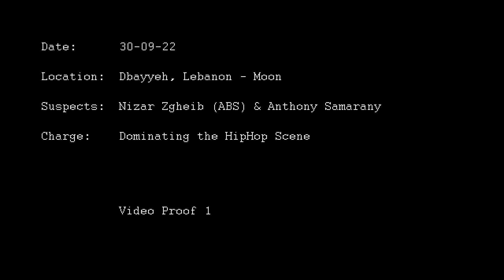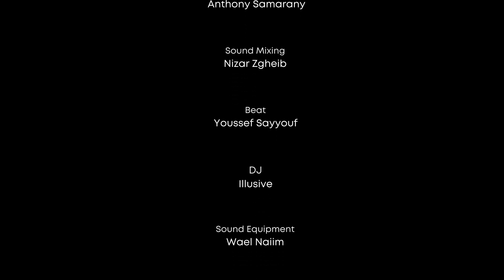Min (LIVE in Dbayyeh) - Nizar Zgheib & Anthony Samarany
Mouni3a fi Loubnan (PRIVATE EVENT)
30 September 2022 - MOON THE CLUB (Dbayyeh, Lebanon)
Nizar Zgheib (ABS) & Anthony Samarany performing MIN live on stage

Hussein Bchara
Sari Abilmona
Samir Ghosn
Wael Brome
Nicolas Chahine
Robert Fakih
Bashir Saab

​Anthony Samarany YT Channel : @AnthonySamarany

منع في لبنان
نزار زغيب - انطوني سمراني

See you in the next event ;)